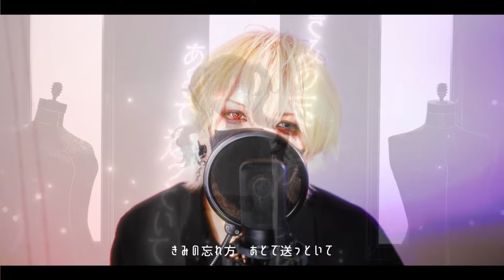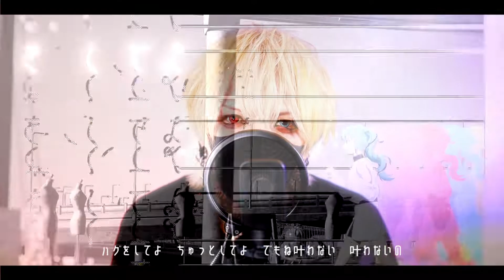【Cover】ジレンマ / DECO*27 歌ってみた【リゼ】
Mix : SS様

key＝-3